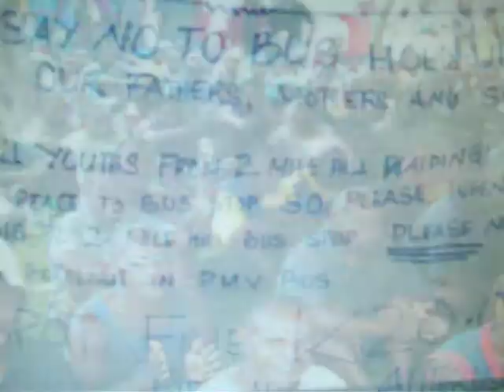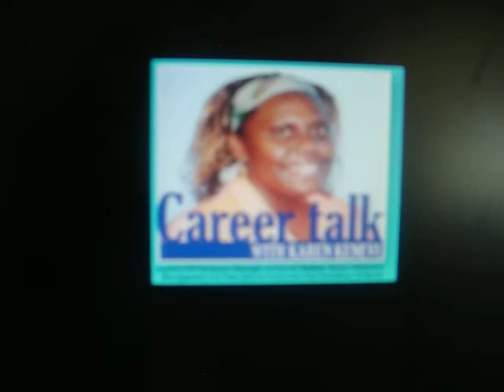Kiss Me na Yu Smile lo Mi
This one is for you, if you're in LOVE